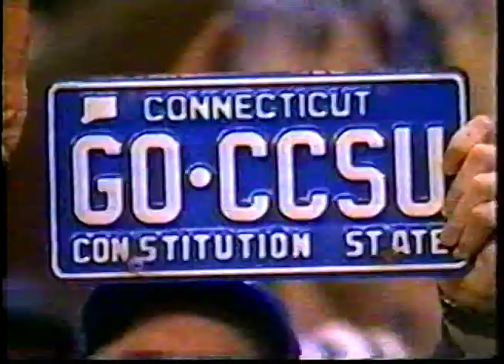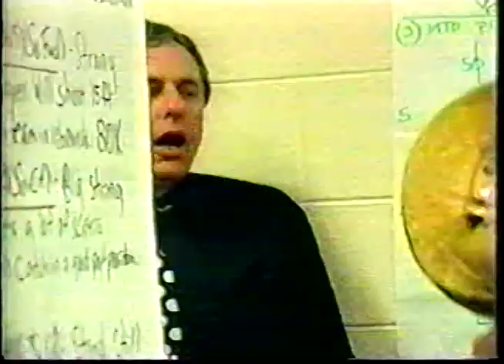CCSU Highlights on CBS 99-00 Season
Baskeball